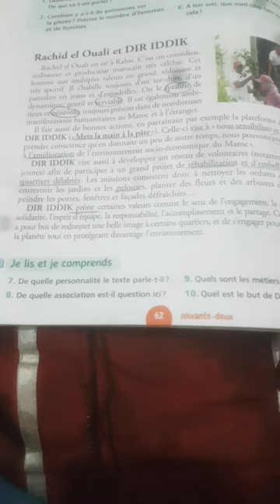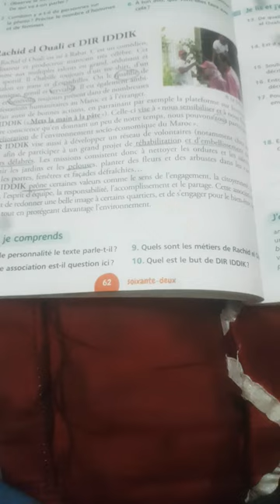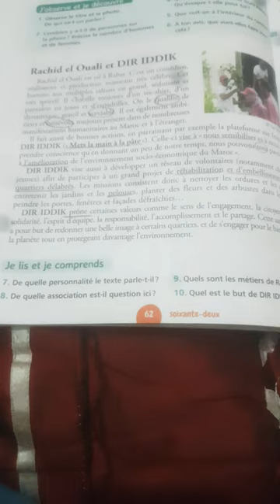FRANÇAIS LE TEXT RACHID EL OUALI ET DIR IDDIK ^_^ like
les mots difficiles